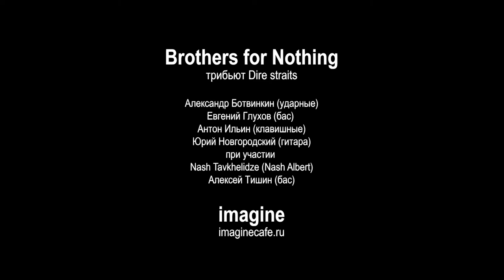Brothers for Nothing. трибьют Dire straits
Brothers for Nothing
 трибьют Dire straits
Александр Ботвинкин (ударные)
Евгений Глухов (бас)

Антон Ильин (клавишные)
Юрий Новгородский (гитара)

Алексей Тишин (бас)

Кафе

imagine

imaginecafe.ru